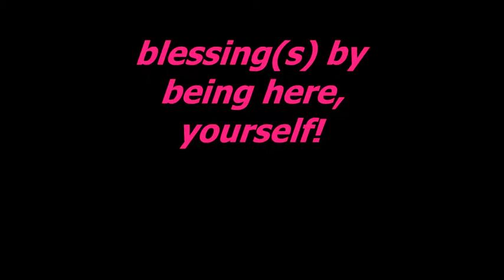Our Pastor as Guest speaker!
Guest